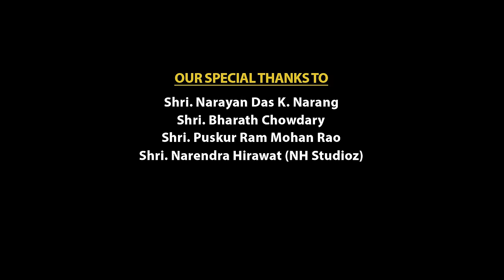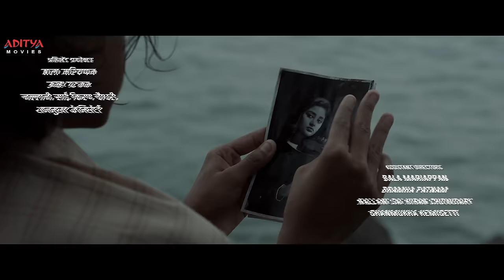Michael New Released Full Hindi Dubbed Movie | Sundeep Kishan, Vijay Sethupathi | South Movie 2024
Presenting Hindi Dubbed Movies, Hindi Movies 2023, South Movie 2023, New South (Sauth) Indian Movies Dubbed In Hindi 2023 Full, New Movies 2023, south indian movies dubbed in hindi full movie 2023 new)
“Michael” Hindi Dubbed Movie, Starring Sundeep Kishan, Vijay Sethupathi, Divyansha kaushik, Gautham Menon, Varun Sandesh, Ayyappa Sharma, Anasuya, Varalaxmi Sarathkumar Exclusively on Aditya Movies.

Synopsis:
Michael, a gangster mentored by a Mumbai-based crime boss, aspires for greater things in life. However, an assassination mission and unexpected love complicate his goals.

Credits:-
Starring :- Sundeep Kishan, Vijay Sethupathi, Divyansha kaushik, Gautham Menon, Varun Sandesh, Ayyappa Sharma, Anasuya, Varalaxmi Sarathkumar
Banner :- Karan C Productions LLP & Sree Venkateswara Cinemas LLP
Producer name :- Bharath Chowdary / Puskur Ram Mohan Rao
Story, Screenplay, Director :- Ranjit Jeyakodi
Music Director :- Sam CS
DOP :- Kiran Koushik
Dialogues :- Rajendra Sapre
Editor :- R. Sathyanarayanan
ART: - Gandhi Nadikudikar
Stunts :- Dinesh Kasi
DI Colorist :- Suresh Ravi
DI :- Mango Post
Sound Designers:- Prabakaran, Dinesh Kumar
Costumes :- Rajini